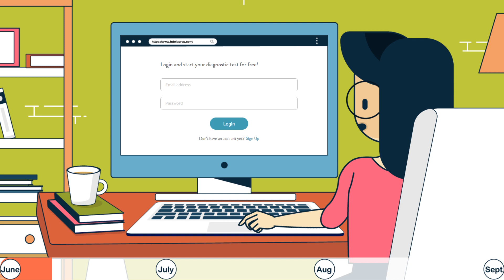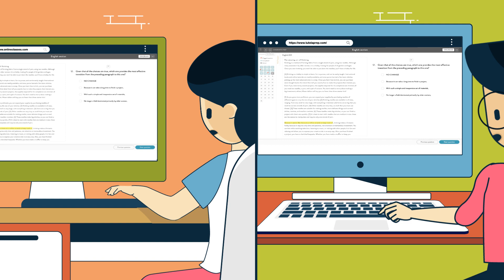Tutela's ACT Online Learning Platform: Introduction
We are proud to announce that we are launching our ACT Online Learning Platform(OLP) to make the ACT preparation journey a little more exciting and effective. We believe that this one-of-a-kind adaptive learning platform will help students from all over the world achieve their best ACT scores and get into the college of their dreams.

If you are still deciding between ACT and SAT, take a free ACT vs SAT diagnostic test

What is Tutela Prep?
Tutela provides academic and intellectual guidance to aspiring students. We have brilliant results in SATs, ACTs, APs, IB, and IGCSE. Our focus is to provide comprehensive knowledge of the subject while polishing it with well-timed practice sessions. Students from varied curriculum and interests have joined us to achieve their academic goals. With the quality of tutelage and individual attention given to each child, we redefine the meaning of education.

Fill up the form to get free guidance regarding standardized-test preparation ( ACT, SAT, Subject SATs, AP, IB, IGCSE) and other college admission-related issues

Preparing for standardized tests? These blogs can help:
How to crush the ACT in the first attempt:
What makes a good ACT/SAT class?
How to prepare for IB Math higher level?